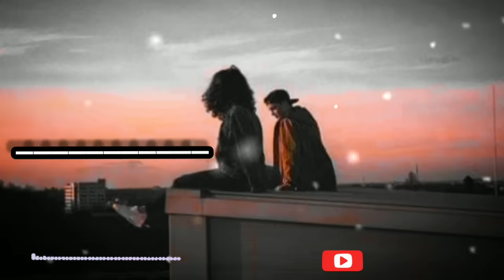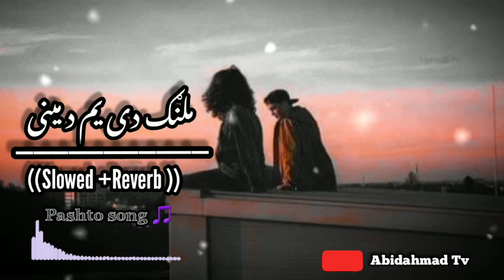(malang de yam da Meene) (Slowed +reverb)